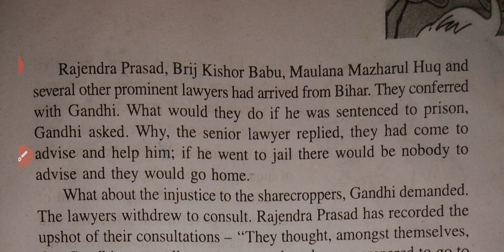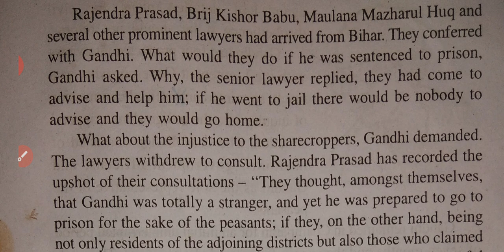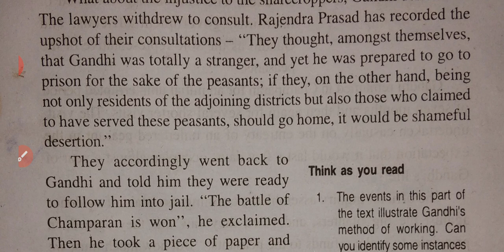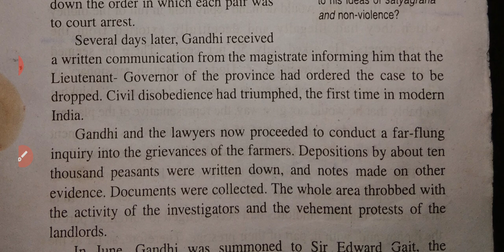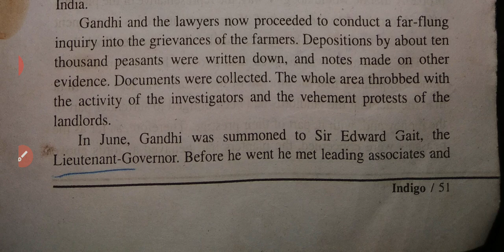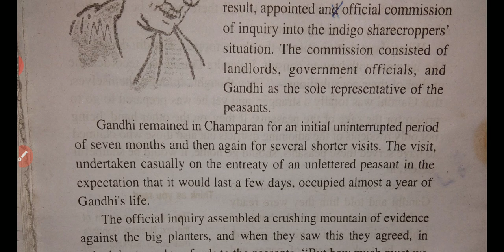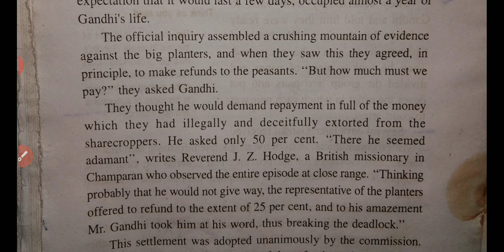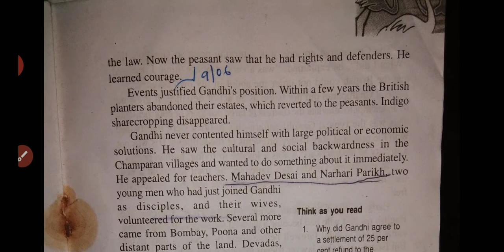HS 2nd year English lesson 5|Indigo lesson Assamese explanation part 3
AHSEC class 12 lesson 5 Indigo by Louis Fischer in Assamese explanation.